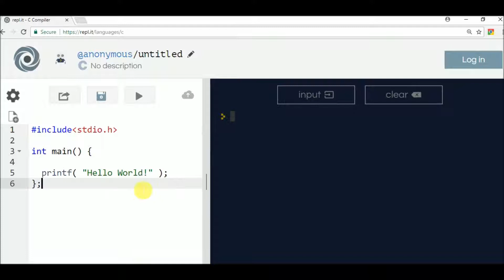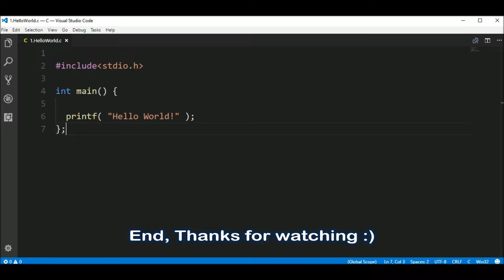hello world in c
Code in C of Hello World!